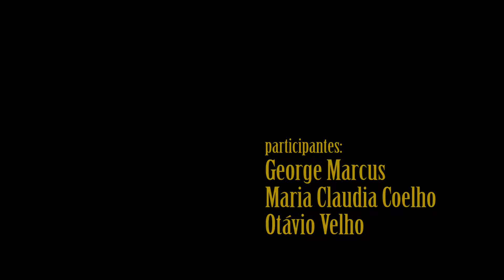Writting Culture Parte 2